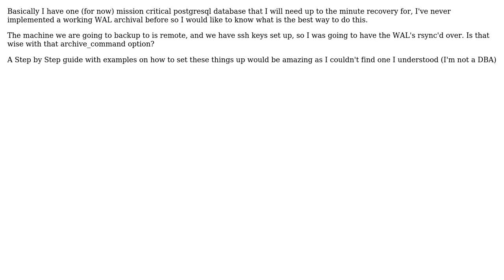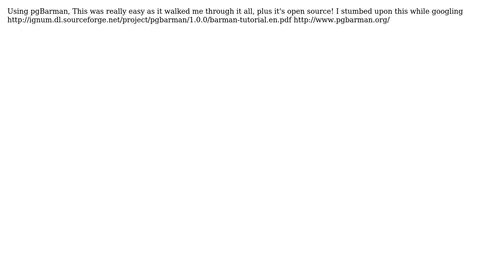Databases: Postgresql WAL Archiving, How to do it properly?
With thanks & praise to God, and with thanks to the many people who have made this project possible! You are responsible for your own actions.